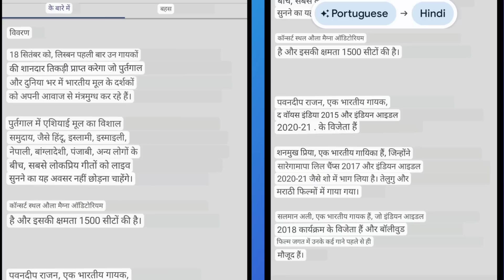पवन फिर से उड़ चला। Dynamic Trio और सायली दानिश का सफर हुआ शुरु।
This is a news update on Pawndeep and his next shows in Europe. Pawan, Salman Ali and Shanmukhapriya are traveling to Netherlands for ther performance in Amsterdam on 17th and on 18th they have a show in Lisbon.
Whereas Sayli and Danish have their shows in USA, Starting from Phoenix. we wish all the best to these stars